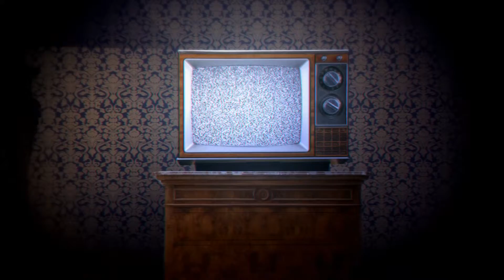Bradfordia.tv Ident 1